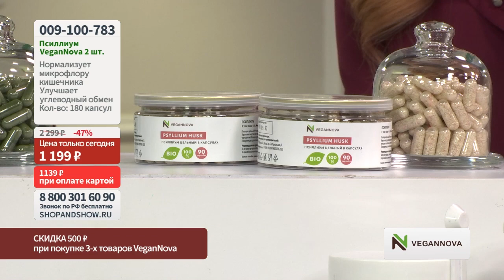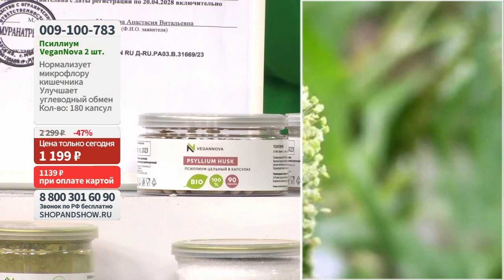Псиллиум VeganNova (2 шт. по 90 капсул). «Shop and Show» (здоровье)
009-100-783 Псиллиум VeganNova (2 шт. по 90 капсул)

Давайте дружить ;)